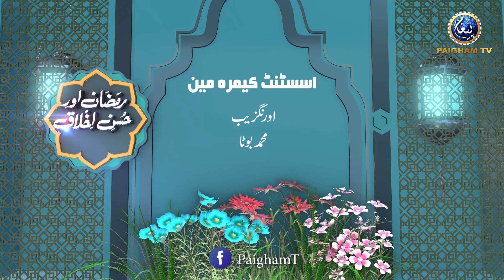Ramzan Or Husan e Ikhlaq | Dr Farhat Hashmi | Ep 04 | Paigham TV